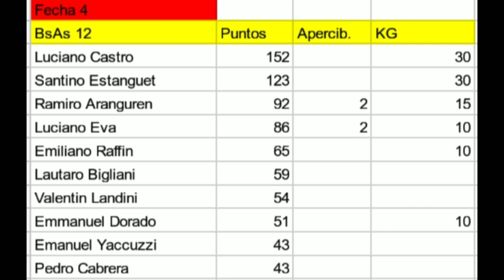Resumen | Top Race Fecha N°4 | ARS